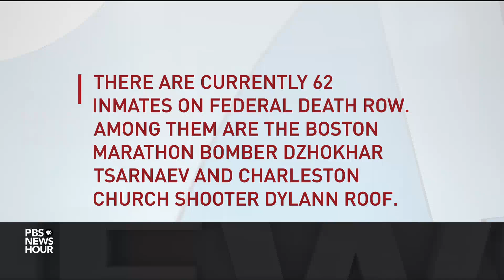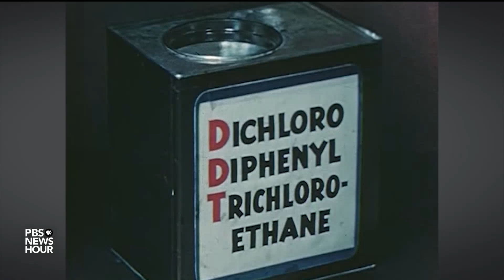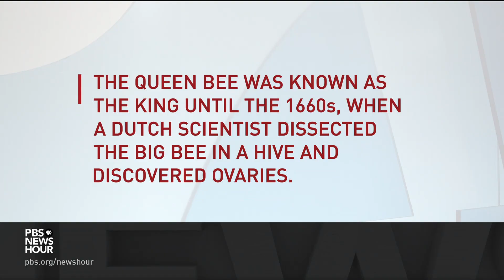As bee populations decline, can technology help fill the gap?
Humans rely heavily on pollinator bees to sustain food production globally. But for decades, the insects' population has declined, in part because of pesticide use. If the die-off continues, it will have huge economic and public health consequences for people. William Brangham reports on groups that are working on innovative ways to save the world’s jeopardized bee population -- or supplement it.